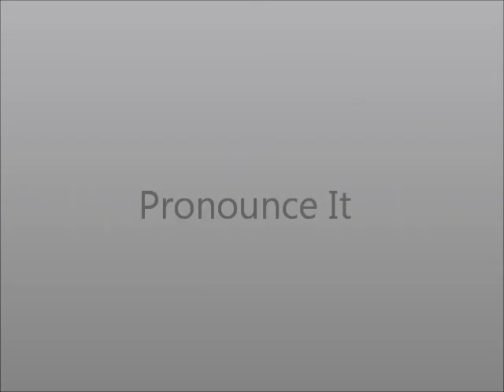How to Pronounce Q'orianka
This video shows you how to say Q'orianka.